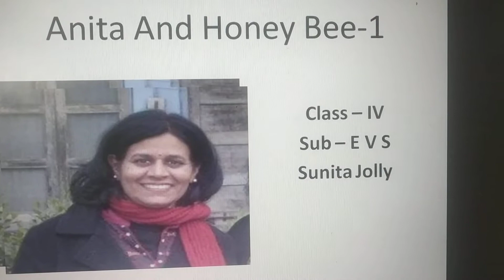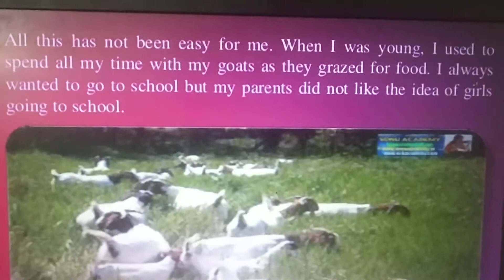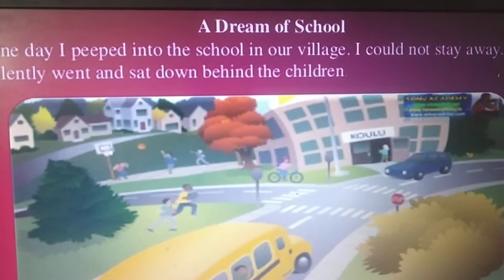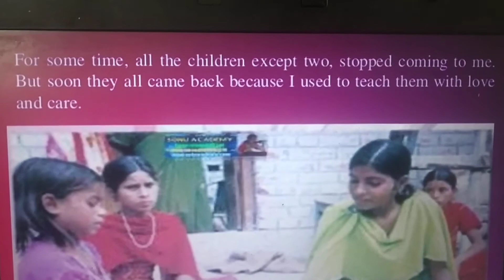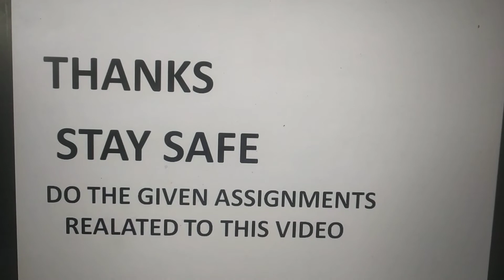Anita and Honeybee Part 1 EVS class4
Story of Girl star Anita